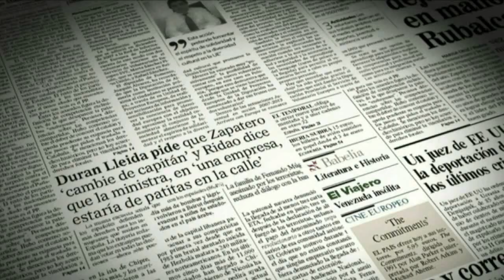Contra Gabriel Rufián por usar a Negre para atacar a Puigdemont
Els mitjans de comunicació independentistes han atacat Gabriel Rufián per fer servir el periodista Javier Negre per atacar Puigdemont per les seves suposades reunions amb jerarques de Rússia